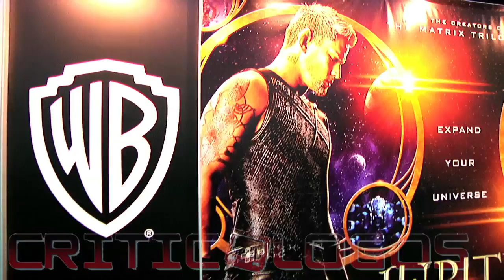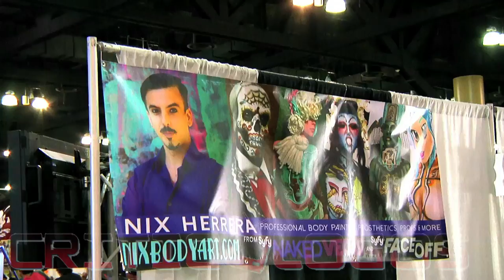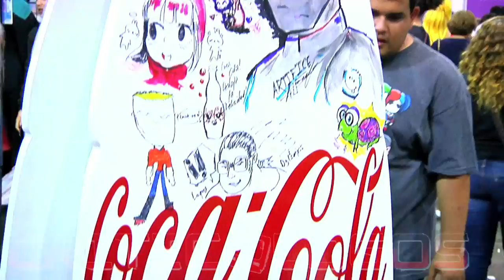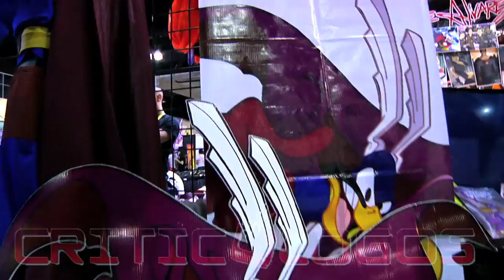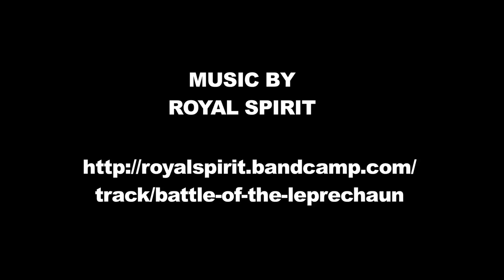Criticologos @ Puerto Rico Comic Con 2014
Cosplays, cosplays, y mas cosplays fueron las estrellas principales del Puerto Rico Comic Con 2014, y un pequeño teaser de las entrevistas que se presentaron durante este magno evento.